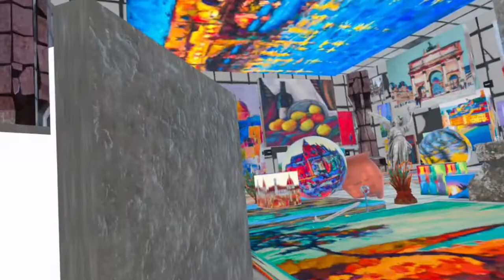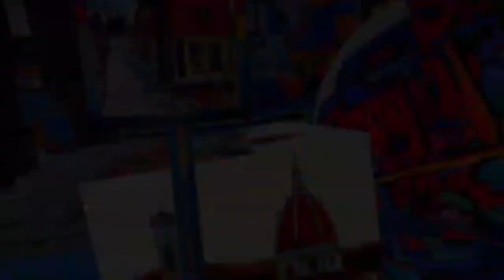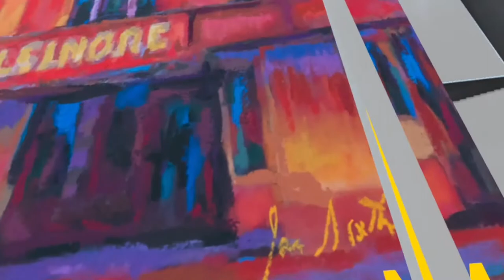VR Gallery ZOSU SMASH - Smashing Good Art - WOW !! Nice Artwork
VR Gallery ZOSU SMASH

 - Smashing Good Art - WOW !! Nice Artwork

Here we are Taking a leisurely stroll through a gorgeous art gallery in VR and using some of the tools to hand or even my fists to destroy and smash up the place wow such fun just to chill out and have a smash about .

Nice work once again from the  Zosu team.

Enjoy the video folks

Taz

Taz

" IT'S ALL ABOUT THE VR BABY ... YEAHHHHH "